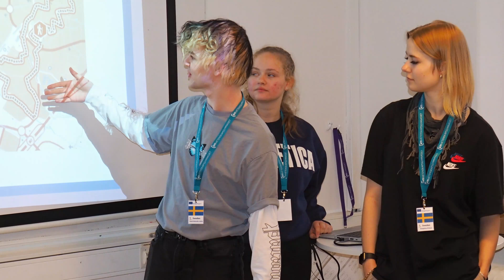Voices of Erasmus Landscape